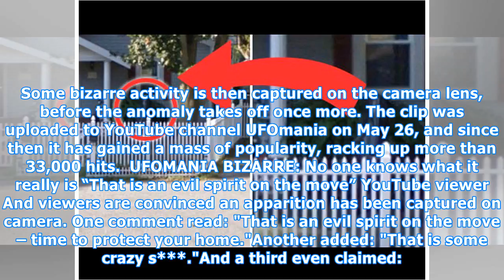Family set up security camera outside their home – what they find is HORRIFYING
TERRIFYING footage has emerged of the moment a home security camera captured something bizarre during the night. The video shows the porch of a family home as everything appears normal. But as a car drives by slowly, something launches itself through the air and seems to strike the recording device.